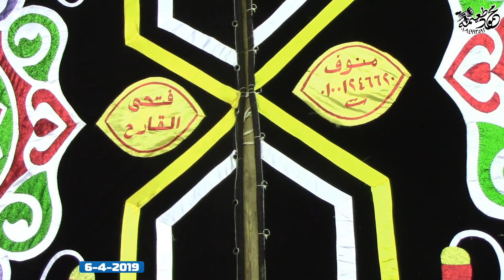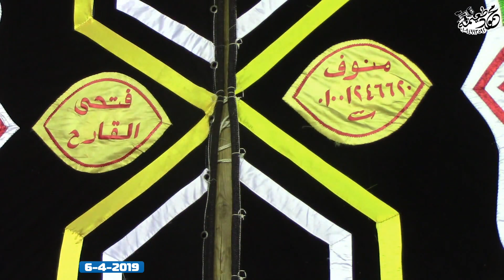الشيخ وليد محمد عبيه =العشاء-عزاء الحاج مصطفى الحداد-مدينة منوف منوفيه 6-4- 2019